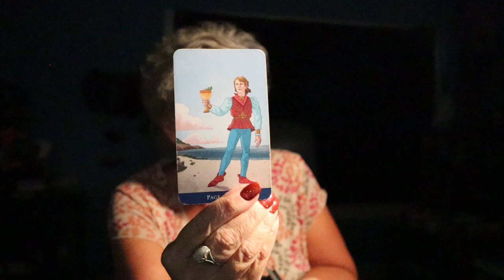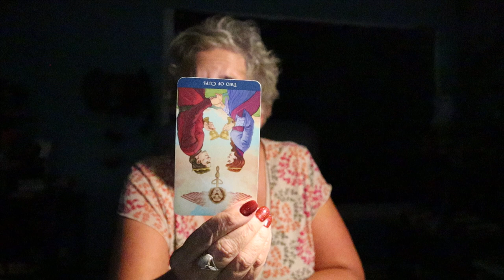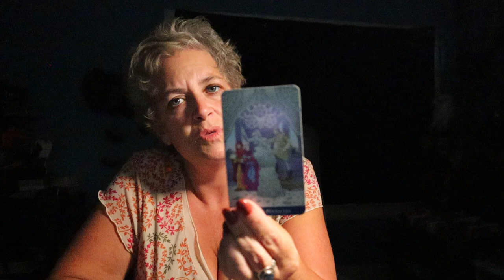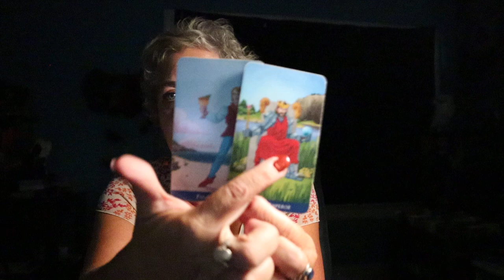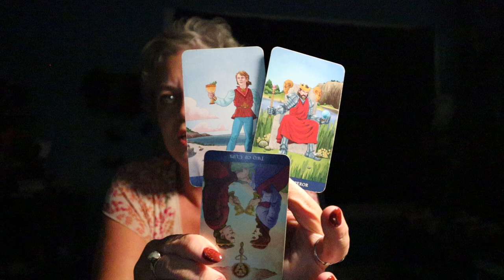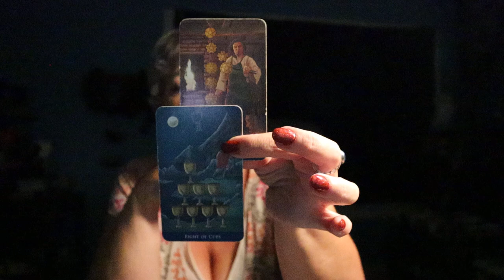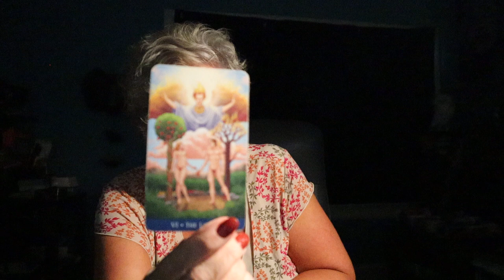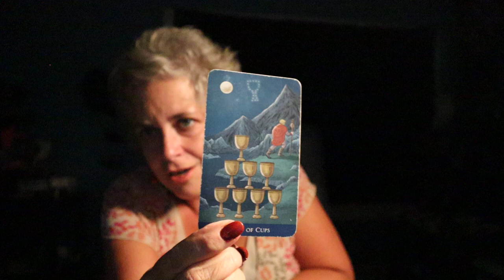The Daily Vibe ~ Headed Right Towards Wish Fulfillment ~ Daily Tarot Reading